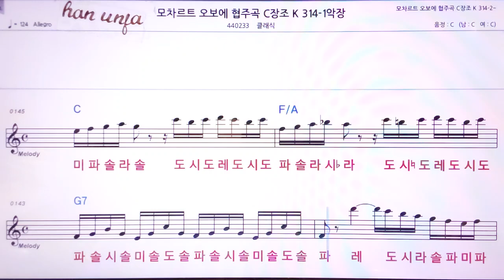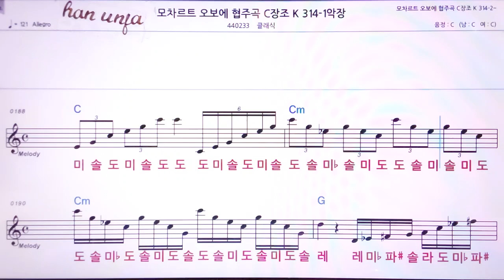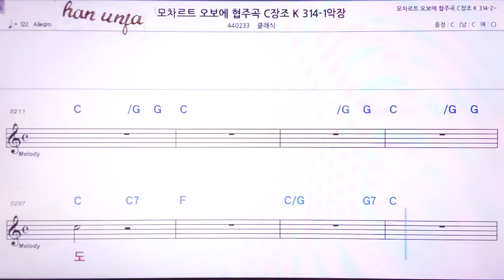💖모차르트 오보에 협주곡/C 장조 314-1 악장/ 클래식 👍MR,노래방, 악보, 코드,Karaoke With Sheet Music